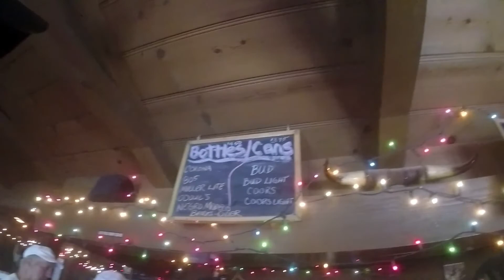Cold Springs Tavern 2017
Nice day ride up into the mountains north of Santa Barbara. Outward leg with the Lifestyle Cycles Rider Group. Return leg with a few friends. Background song by Silent Partner.